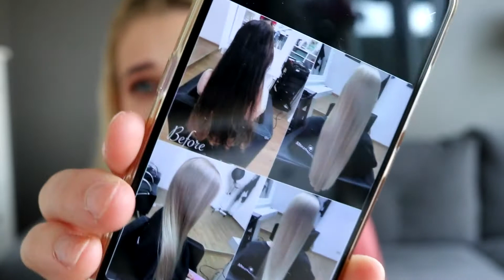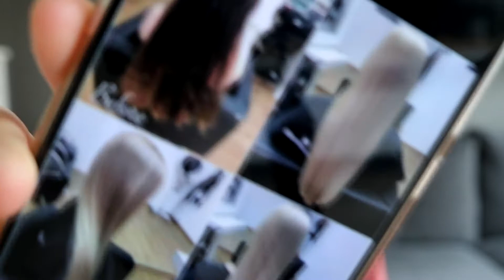MOJA AKTUALNA PIELĘGNACJA WŁOSÓW | HISTORIA - DEKOLORYZACJA , TRWAŁA , OMBRE , ITP. | brunczii